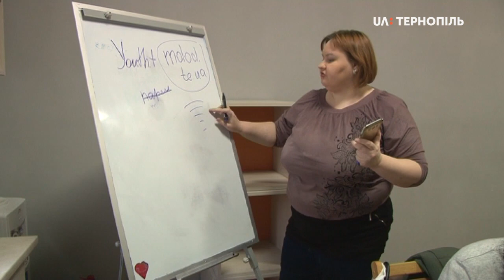Тринадцять тернополянок прийшли на урок з гаджетознавства, який організували місцеві просвітяни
Тринадцять тернополянок прийшли на урок з гаджетознавства, який організували місцеві просвітяни. Пенсіонерок навчали спілкуватися у соцмережах, підключатися до мережі Wi-Fi, користуватися мобільними програмами. Заняття провели студенти технічного коледжу Тернопільського технічного університету імені Івана Пулюя.